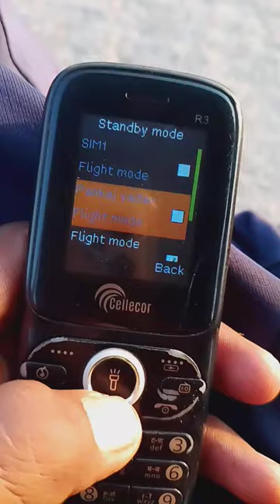cellecor keypad phone flight mode